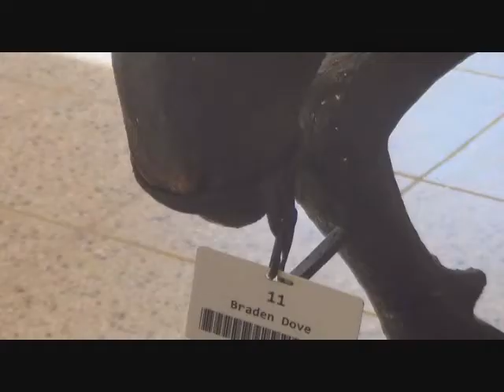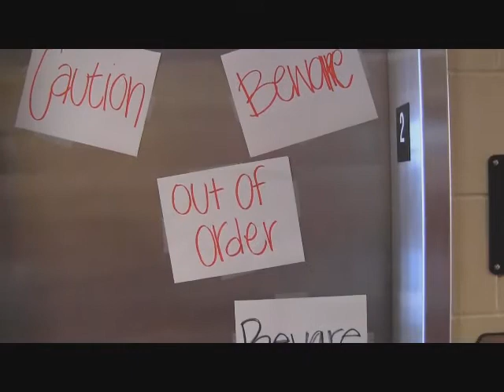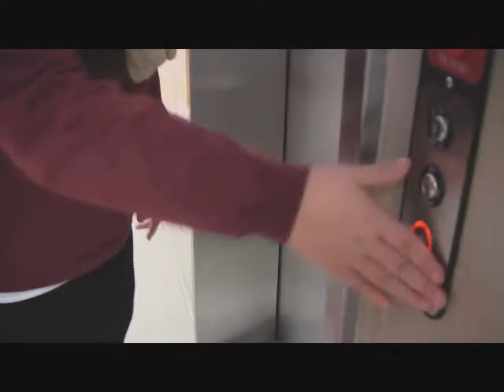Halloween Episode (Season 4 Episode 9)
Horns, Locker 666, and and a scary elevator! Its a Halloween you will never forget!